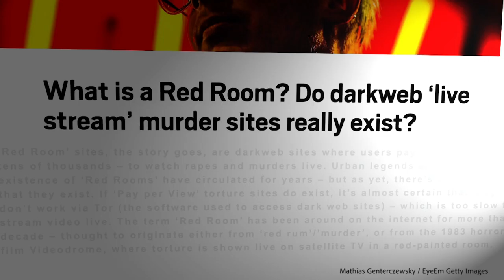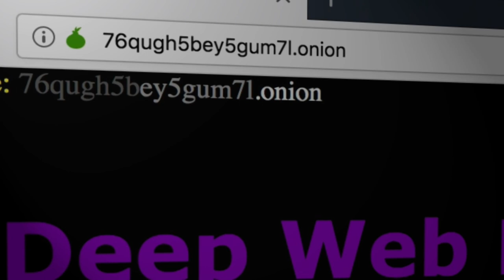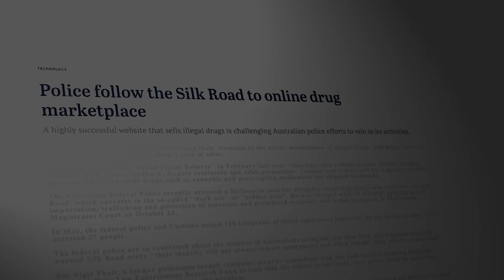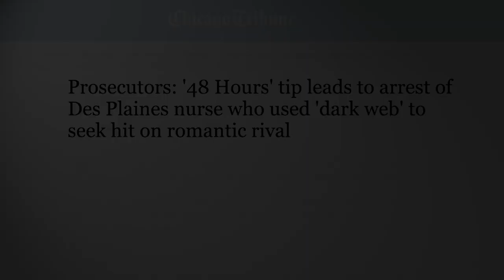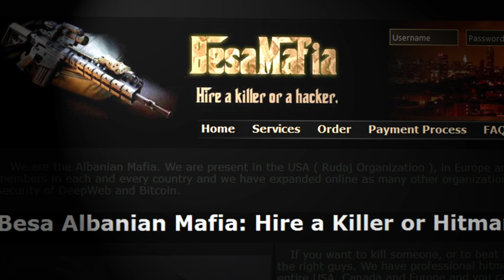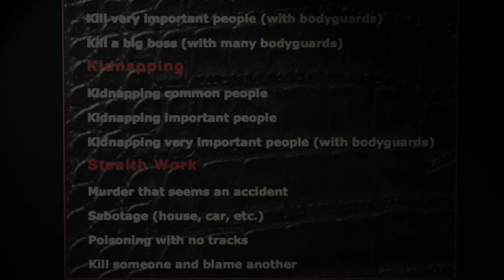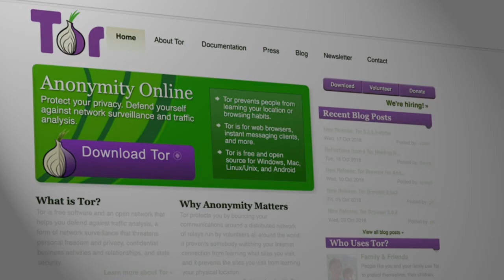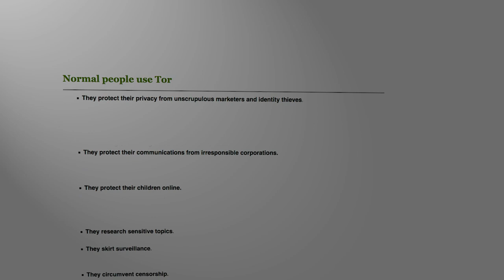THE DARK WEB: Fraud And Murder In The Digital Underground | The Dark Web Exposed | Oxygen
The dark web was developed by the U.S. military to communicate anonymously over the internet. Drug dealers, hit men and scammers now thrive in this wild West corner of the web.
Featured Interviews:
Eileen Ormsby, Journalist and Author of “The Darkest Web”
Justin Kmitch, Legal Affairs Journalist for the Daily Herald
Jon Collins-Black, Cryptocurrency Expert

A Six-Part Crime Series

The nexus of crime and social media has opened a Pandora’s box of frightening behaviors, manipulation and tragedy for millions to experience in real-time. THE DARK WEB EXPOSED is a new six-part multi-platform series from Oxygen Media that looks into new, bizarre and viral crime trends, amplified by social media networks, which have taken a second life outside the traditional police narrative. The series also explores the role that social media plays for obsessive internet sleuths, deepfake creators and the phenomenon of instant fame and hip hop beefs.